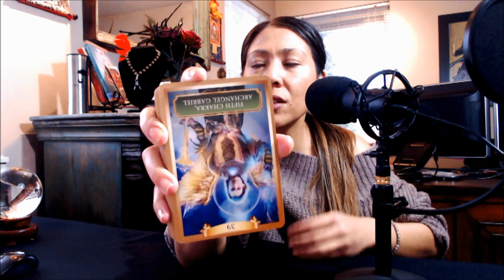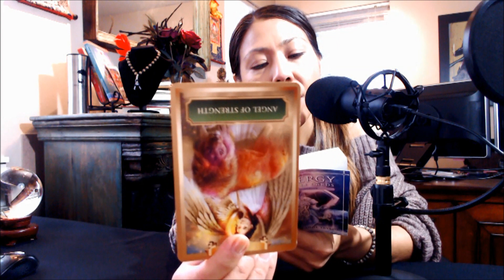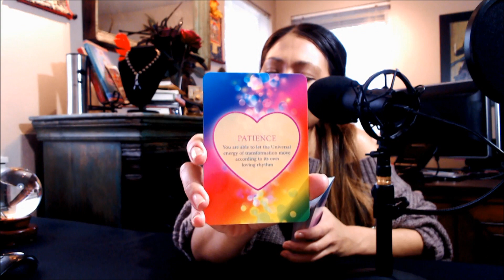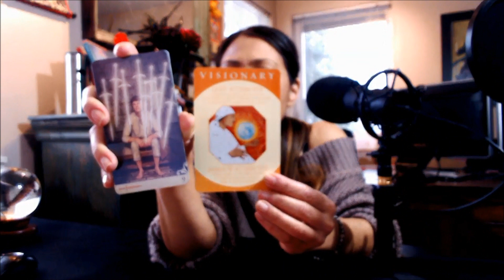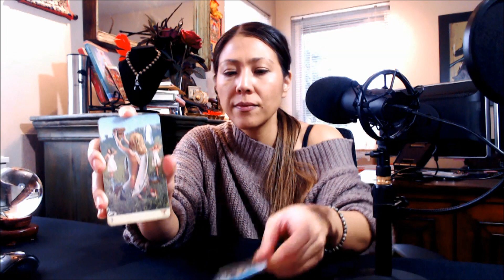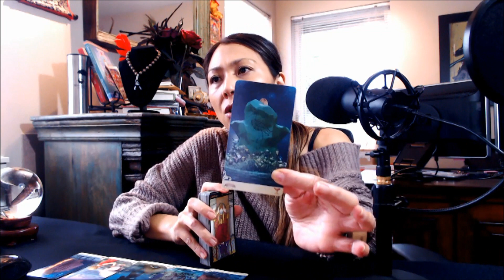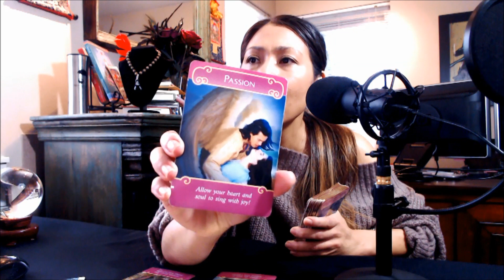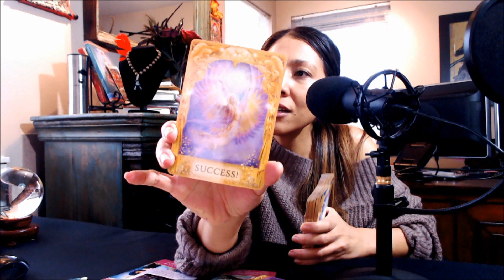🔥Twin Flames🔥Divine Masculine: I'm having trouble expressing my love for you.